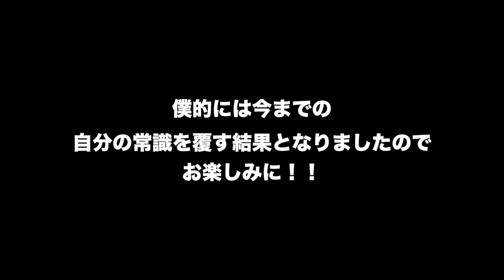ロヴァール Rapide CLX vs CLX50 どっちが速い？ハプニングあり？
ロヴァール Rapide CLX vs CLX50 どっちが速い？

撮影機材